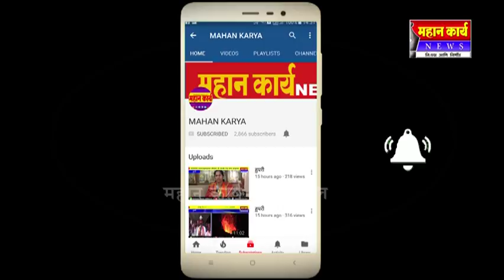वारणेच्या पाण्याचा वाद लोकप्रतिनिधींच्या घशाला कोरड